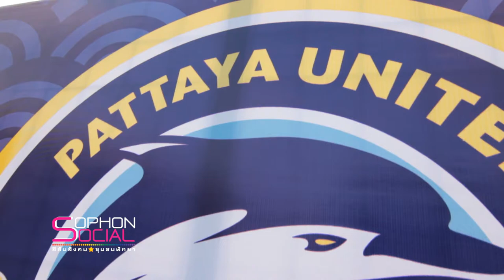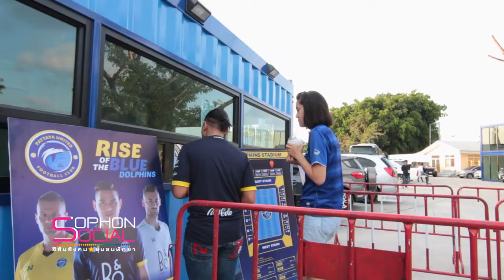Sophon social pattaya united